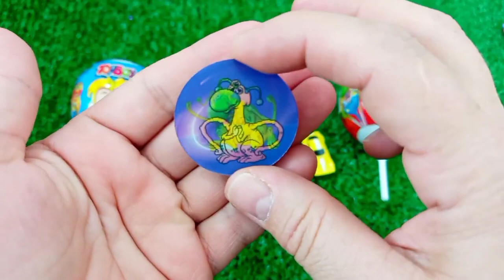7 Rainbow Satisfying Video, DIY How to make Rainbow Slime Candy Baby Shark Kinetic Sand Cutting ASMR